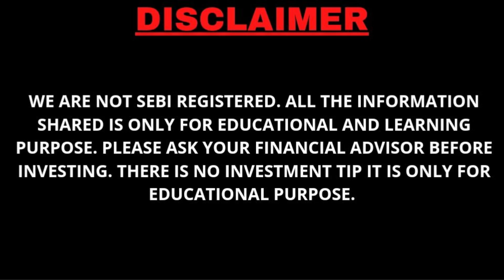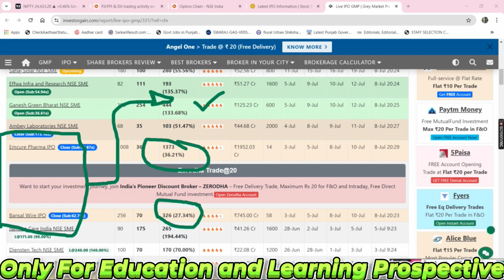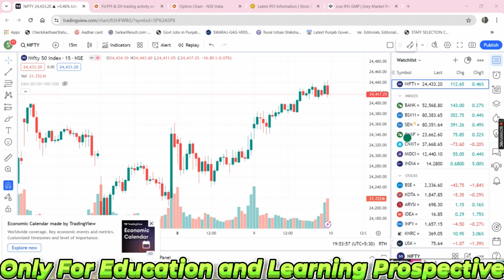BANSAL WIRES, EMCURE PHARMA IPO's LISTING STRATEGY || MARKET की कल की नीयत? - 10 JULY